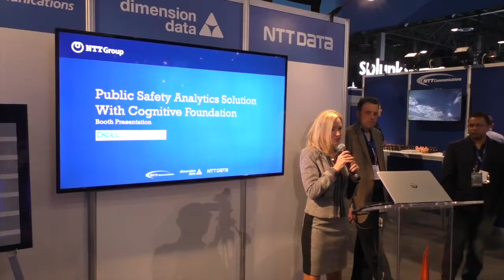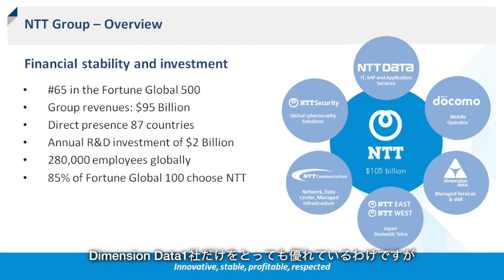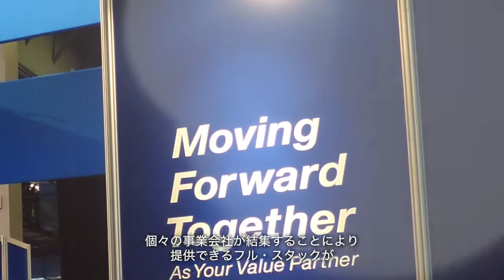【NTTグループ合同出展】Dell EMC World 2017 日本語版